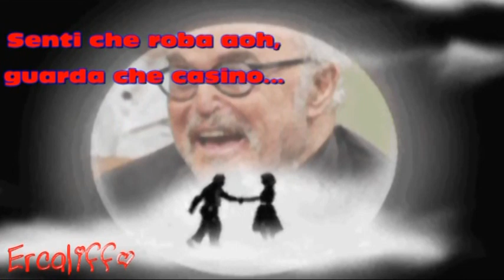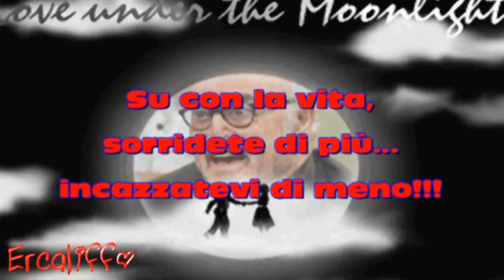Sorridete di più, incazzatevi di meno...